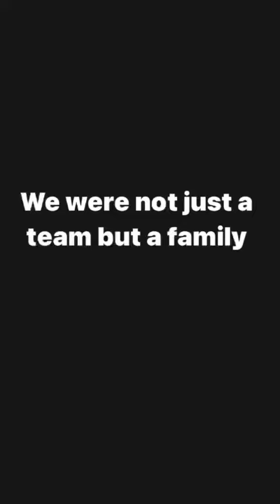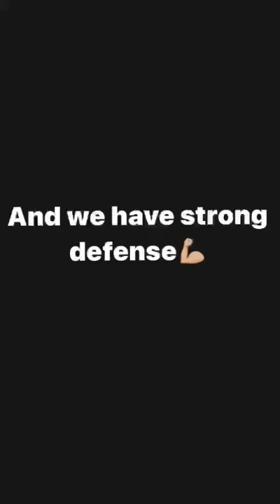الفقيه بن صالح فتيات كرة اليد و أجمل لحظات الموسم الماضي 💪🤾🤾